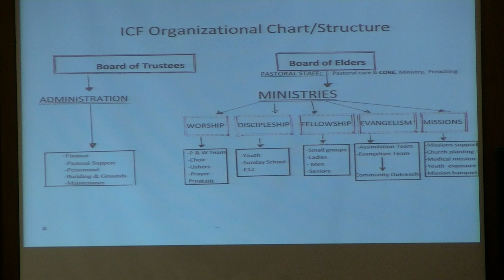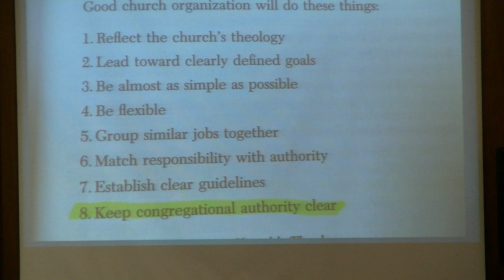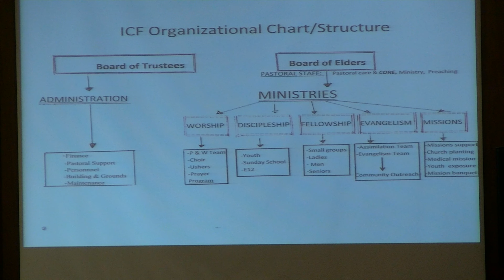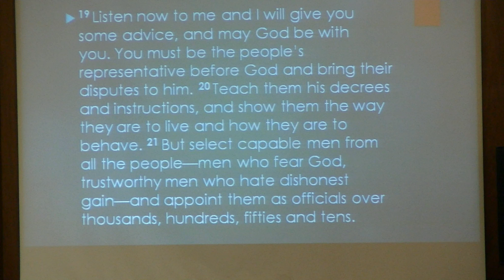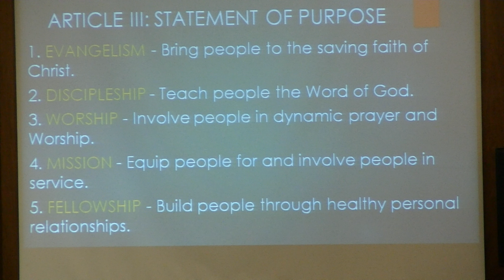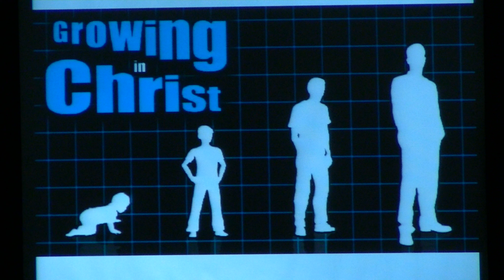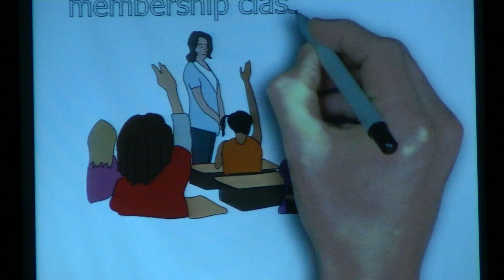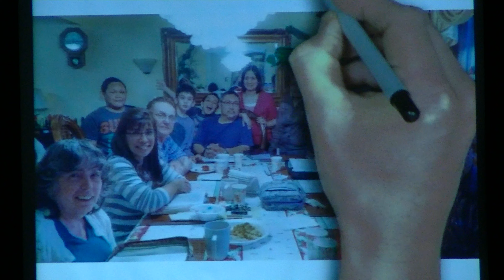2016 Chairman's Talk